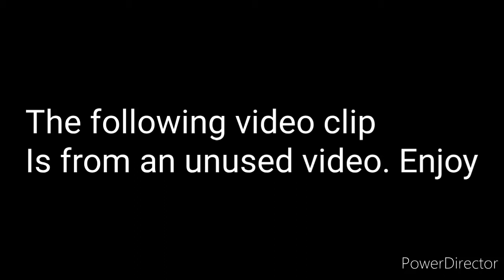The most cursed round of Gang Beasts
My ping escaped
@Plushcity2?sub_confirmation=1